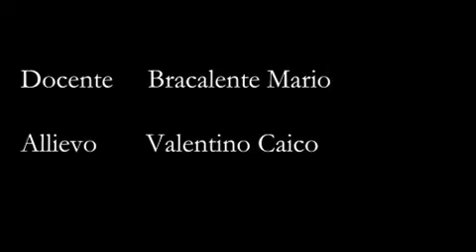Tromba - OpenDay 2020 del Conservatorio "G. Nicolini" di Piacenza